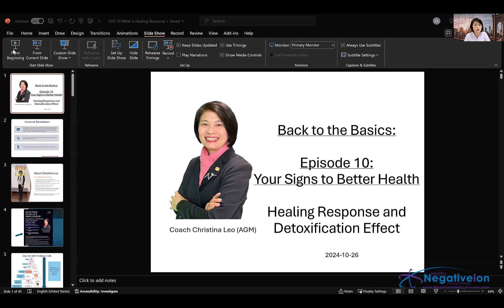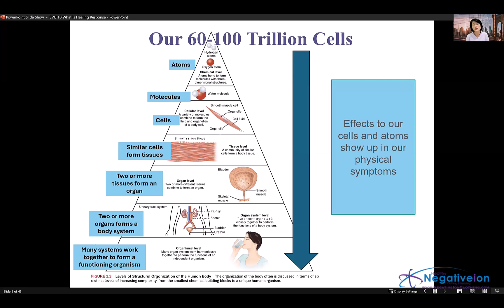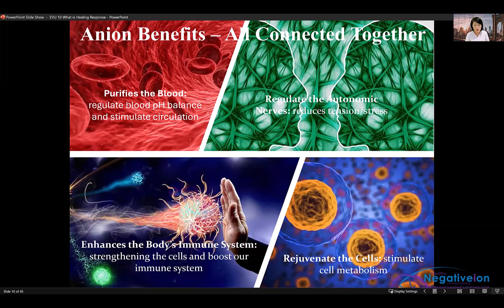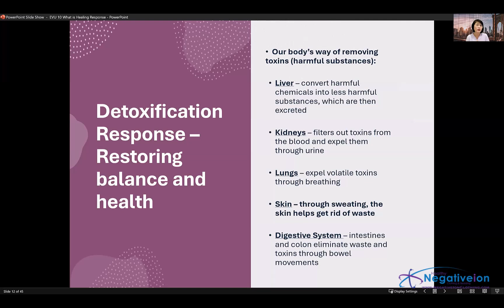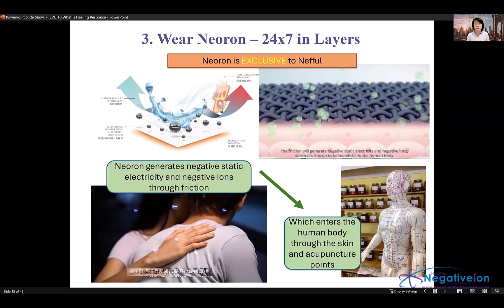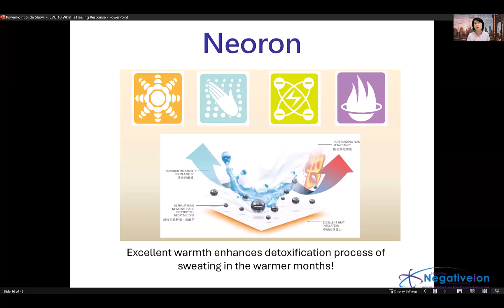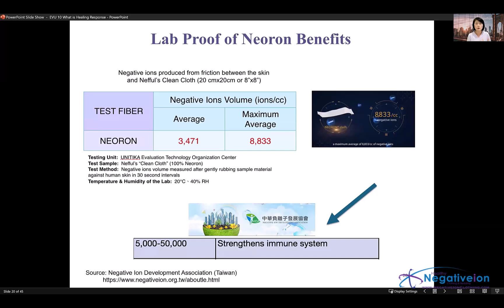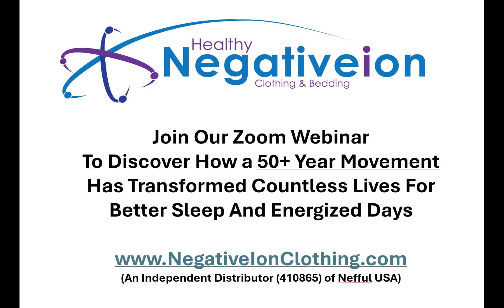EVU E10 Healing Response and Detox Effects - A confirmation of better health ahead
In this episode, we dive into the potential healing responses and detox effects when anion (or any detox protocol) activates in your body, strengthening and rejuvenating you.